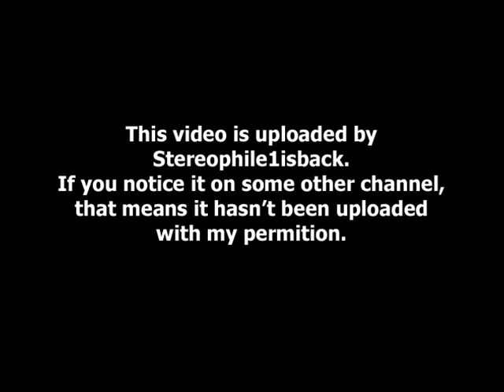Billy McLaughlin - Candleman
from " Acoustic Original (The Best Of) " (2001) **